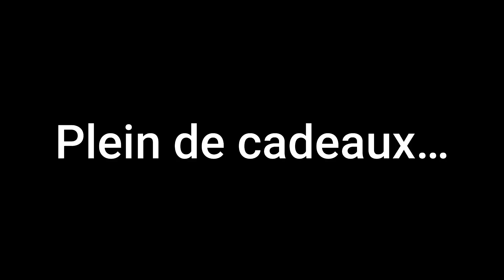NOEL en FRANCE et au Japon【Enchantée Erica】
Joyeux Noel à tous ! (Enfin, j'espère que vous avez passé un bon Noel)
J'ai fait une vidéo dans laquelle je raconte Noel français et japonais !
Vous aussi, racontez moi votre Noel, comment vous célébrer ou vous ne le célébrer pas ?
Et qui est ce Noel ??? Son papa et sa maman ? L'histoire de Noel ! C'est la confusion, il est partir où Saint Claus ?? Je ne comprends pas...

Suivez ma petite aventure !!

Instagram : Je partage ma vie quatidienne,  mes idées, ma positivité, la nourriture...